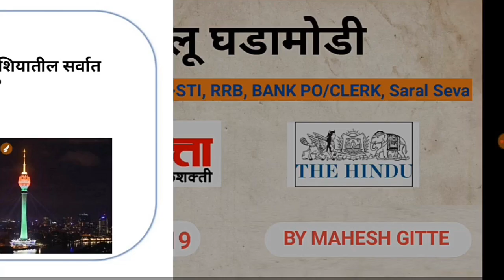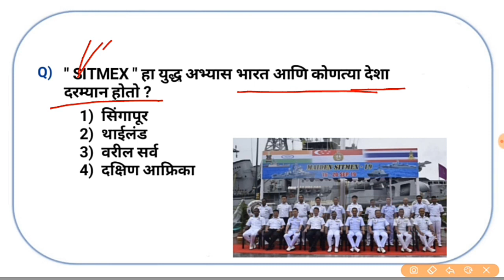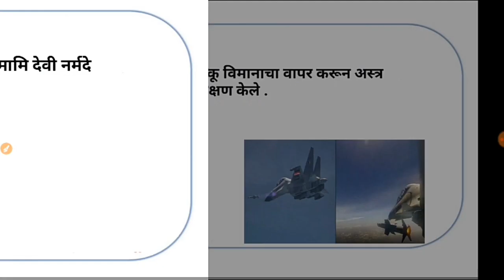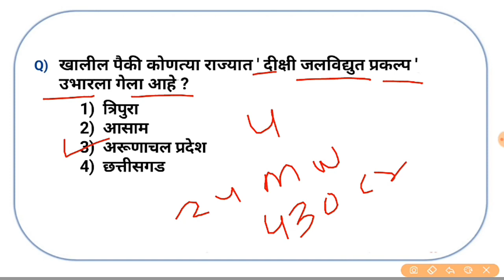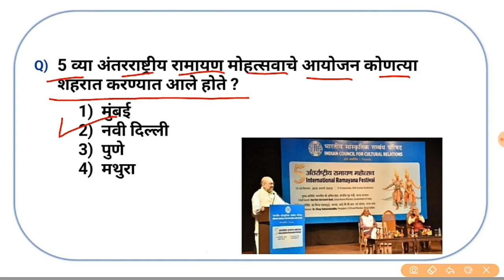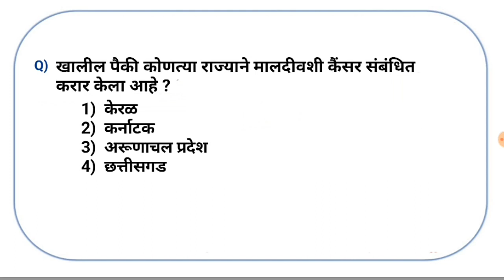Mpsc Current Affairs #20 September 2019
१५०० + संपूर्ण  सामान्य ज्ञान प्रश्नसंच ४ तासाचा  Video + pdf Notes   साठी खालील    Link वर   Click करा ...

संपूर्ण मराठी व्यकरण " सुमारे ४ तासाचा Video+ Pdf Notes साठी खलील लिंक वर क्लिक करा.